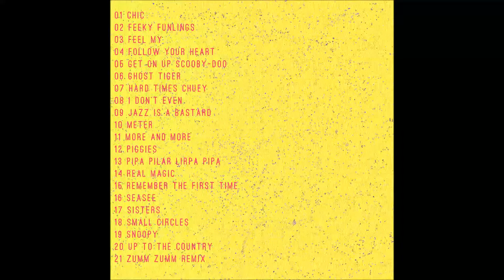Digon - Follow Your Heart